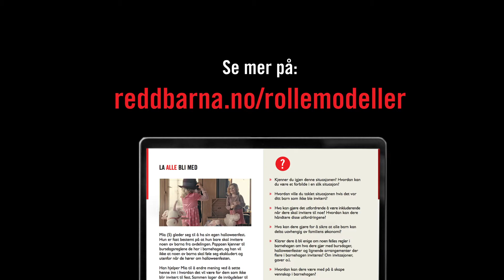Rollemodeller mot mobbing - La alle bli med teaser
«Rollemodeller mot mobbing» er et gratis verktøy til barnehager til bruk på foreldremøtet for å involvere foreldre i det forebyggende arbeidet mot mobbing og utestengelse. Ressursen består av fem filmer og tilhørende diskusjonskort. Sjekk dem ut på